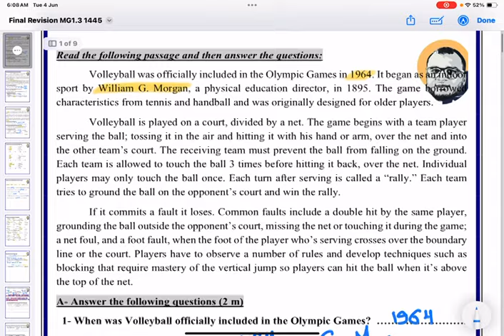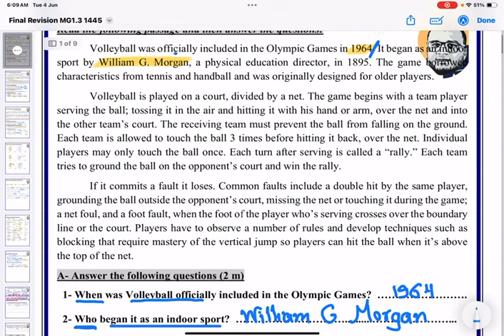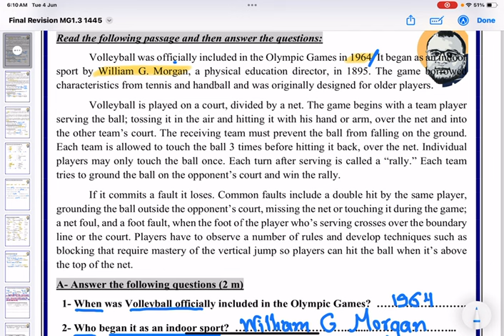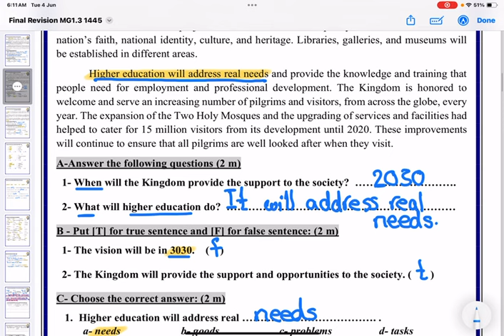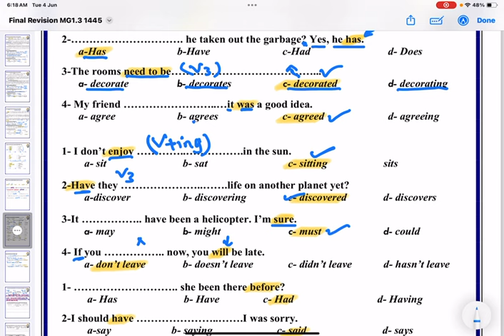MG 1.3 REVISION مراجعة منهج الصف الأول - الترم الثالث